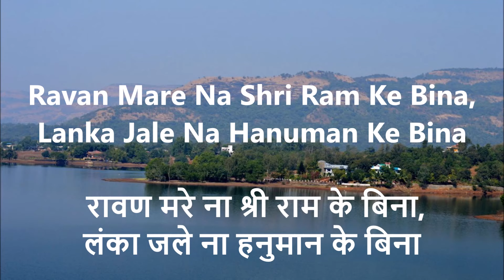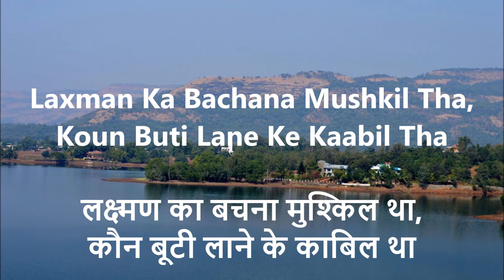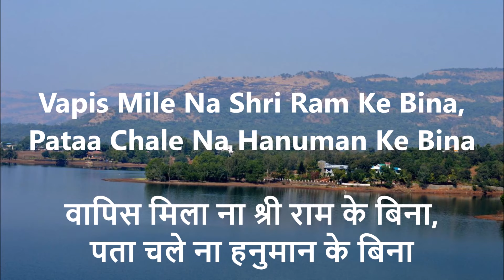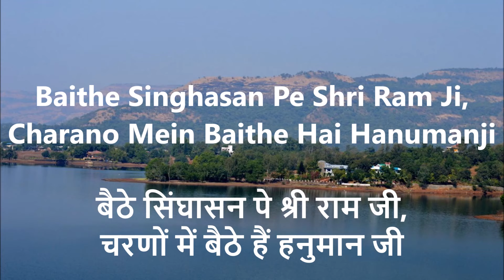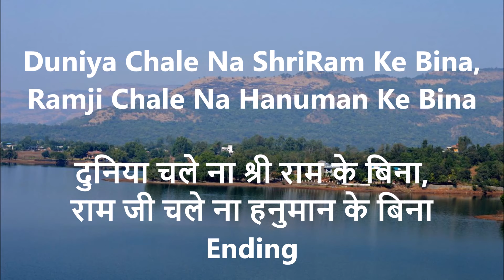Ram Bhajan | दुनिया चले न श्री राम के बिना | Duniya Chale Na Shri Ram Ke Bina KARAOKE with Lyrics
Full and Karaoke of this bhajan "Duniya Chale Na Shri Ram Ke Bina" Karaoke with scrolling lyrics. A beautiful Shri Ram bhajan and Shri Hanuman  Bhajan Duniya Chale Na Shri Ram Ke Bina. Praising Lord Rama and Lord Hanuman.
RAM BHAJAN. HANUMAN BHAJAN. Duniya Chale Na Shri Ram Ke Bina,KARAOKE with Scrolling Lyrics,दुनिया चले न श्री राम के बिना,ram bhajan,best ram bhajan,ram bhajan karaoke,shri ram,hanuman bhajan,hanuman bhajan karaoke,hanuman bhajan 2020,popular shri ram bhajan karaoke,popular hanuman bhajan karaoke,best hanuman bhajan,bajarang bali,bajrangbali,mahabali,bajrang bali,duniya chale na shri ram ke bina hindi lyrics,duniya chale na shri ram ke bina english lyrics, daily devotional of india

You can watch your favourite INSTRUMENTAL OF DEVOTIONAL & INSPIRATIONAL HINDI SONGS with Scrolling HINDI & ENGLISH Lyrics at this location.